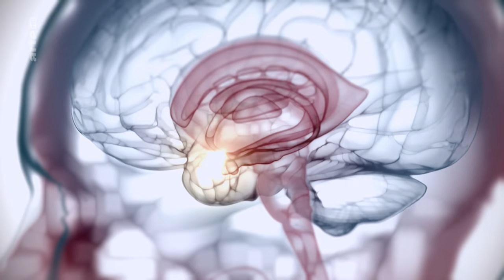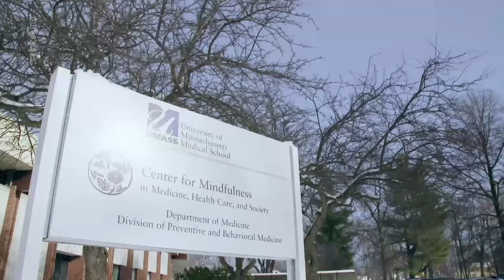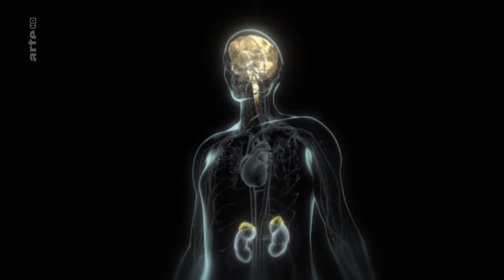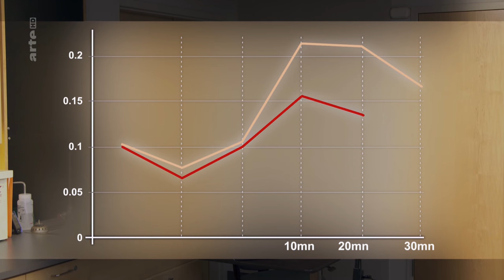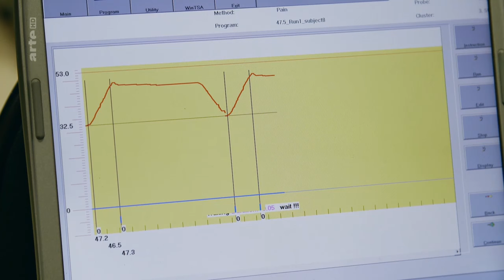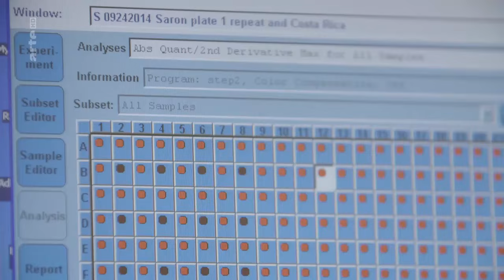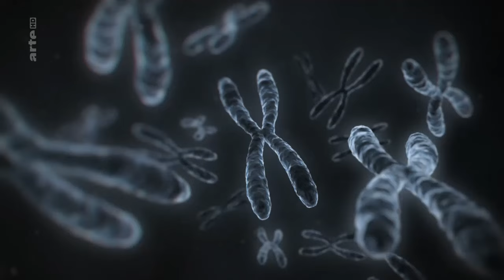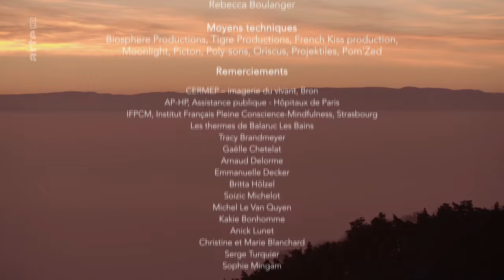Die heilsame Kraft der Meditation ( Arte Doku, HD )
Die Meditation ist längst nicht mehr nur eine religiöse Praxis. Heute wird ihre Wirkung medizinisch erforscht, was vielleicht bald neuen Behandlungsverfahren den Weg bahnen wird. Psychiater, Neurologen und Molekularbiologen wie Jon Kabat-Zinn haben eine Reihe positiver Auswirkungen des Meditierens auf die Funktion des menschlichen Gehirns und Organismus beobachtet.

Dank der neuen Erkenntnisse hielten Meditationstechniken in Europa und den USA auch Einzug in den Krankenhausalltag. Sie werden begleitend bei der Behandlung verschiedener Krankheiten wie Depressionen, Angststörungen oder auch bei chronischen Schmerzen eingesetzt. Wie aber kann der Geist den Körper beeinflussen, und bis zu welchem Grad? Die Forscher beginnen, die biologischen Mechanismen zu verstehen, die dabei eine Rolle spielen. Durch regelmäßiges Meditieren lassen sich Gefühle besser regulieren, was wiederum dazu führt, dass die schädliche Wirkung von Stresshormonen auf unser Immunsystem vermindert wird. Auf diese Weise, so der derzeitige Forschungsstand, ist die Meditation in der Lage, entzündliche Erkrankungen, Abwehrkräfte und sogar die Zellalterung positiv zu beeinflussen. Außerdem verändert Meditieren nachweisbar die Hirnareale und verlangsamt möglicherweise die Hirnalterung.

Die Dokumentation begleitet verschiedene wissenschaftliche Experimente, erläutert die komplexen physiologischen Zusammenhänge zwischen dem meditierenden Gehirn und dem Organismus und zeigt, welche medizinischen Anwendungen derzeit bereits möglich sind.

Schwerpunkt: Neue Wege der Medizin?

Nachdem in den vergangenen Jahrzehnten große Fortschritte in der Gerätemedizin erzielt wurden, dreht sich in der aktuellen medizinischen Forschung vieles darum, die Selbstheilungskräfte des Menschen besser zu verstehen und sie so stärker und gezielter in die Therapie einzubeziehen. Auch wenn noch nicht jeder Wirkmechanismus entschlüsselt ist - die Belege für die Wirksamkeit von Meditation, Hypnose & Co. sind inzwischen eindeutig. Zugleich eröffnen diese Forschungen an der Grenze zwischen Physiologie und Psychologie neue Einblicke in die faszinierende Verbindung zwischen Körper und Geist.

Immer mehr Ärzte und Chirurgen nehmen bei einer Operation die Hypnose als Ergänzung zur Anästhesie zur Hilfe. Man setzt sie ein, um Phobien, Süchte oder psychische Belastungsstörungen zu behandeln. Aber auch, um mehr über sich selbst zu erfahren oder über sich hinauszuwachsen, beispielsweise im Spitzensport. Aber was ist Hypnose? Ist jeder dafür empfänglich? Wie hat die Hypnose, die die Fantasie der Menschen schon immer beflügelte, Eingang in die Medizin gefunden? Neben der Hypnose steht die Meditation im Mittelpunkt des Interesses von Forschern und Therapeuten. Belegt ist inzwischen, dass Meditation Einfluss auf unsere Gefühle hat und darüber auf die Ausschüttung von Stresshormonen und ihre negative Wirkung auf Heilungsprozesse. Das gilt für akute Wunden und chronische Erkrankungen und beeinflusst sogar den Alterungsprozess unserer Zellen.